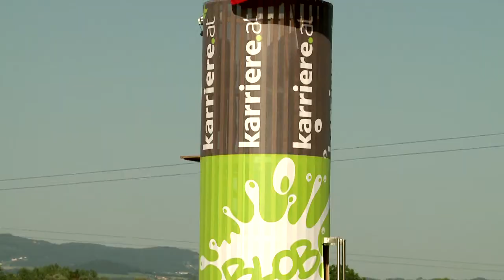Das karriere.at Sommerfest 2011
Das karriere.at Sommerfest 2011 am Feldkirchner Badesee.